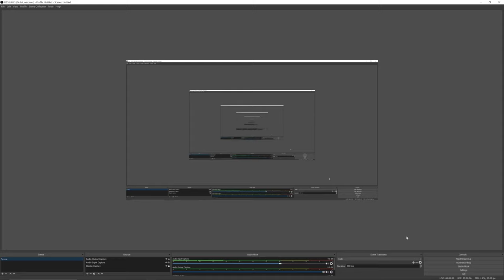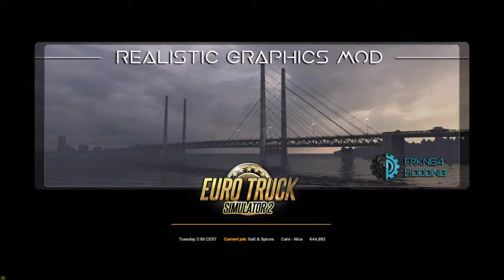Discovering France Part 17